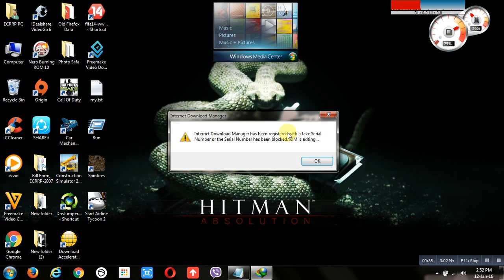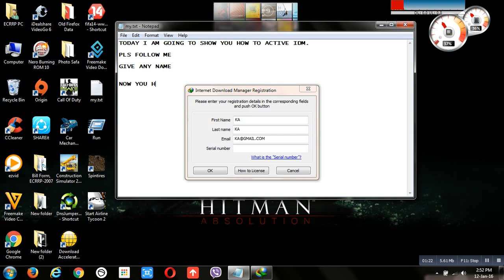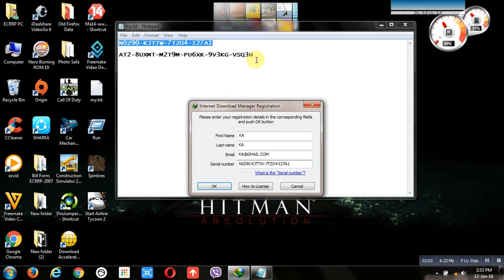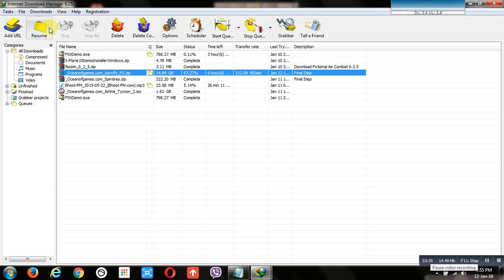How to active internet download manager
The activation code:N0Z90-KJTTW-7TZO4-I27A1